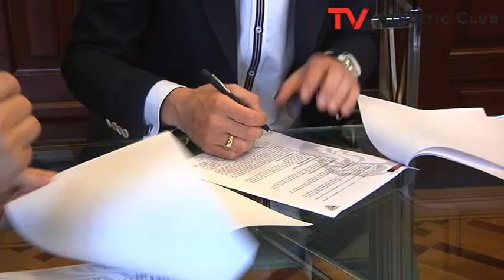Revisión del contrato de Laporte / Laporteren kontratua berrikusi da